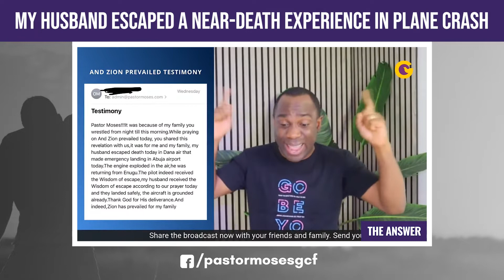MY HUSBAND ESCAPED A NEAR DEATH EXPERIENCE IN PLANE CRASH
AND ZION PREVAILED is your platform of Revival and Unusual Miracles.

Monday - Friday 6.00 am GMT

Send your prayer request and testimonies by

And

Hosted by Pastor Moses Omoviye of Global Christian Fellowship.

If you are led to support the ministry financially use the or

ALL MUSIC USED WITH PERMISSION DIRECTLY FROM THE ARTIST(S).